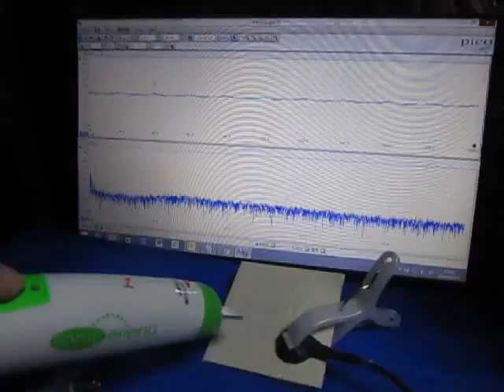超音波システムの発振制御技術 （超音波システム研究所 ultrasonic-labo）